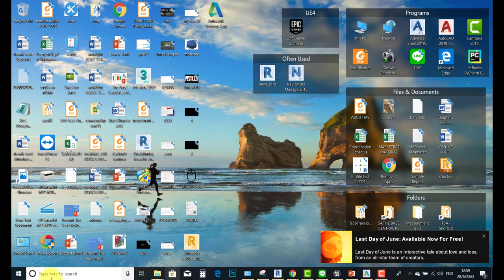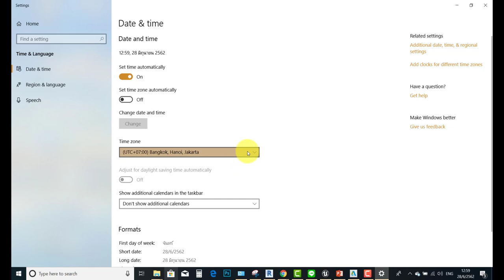2.7 การปรับ Time Zone ใน Facebook